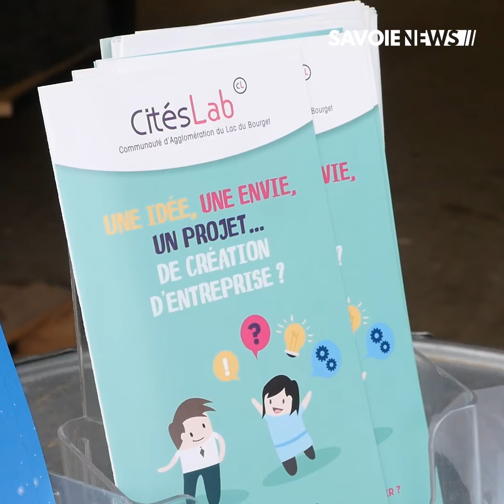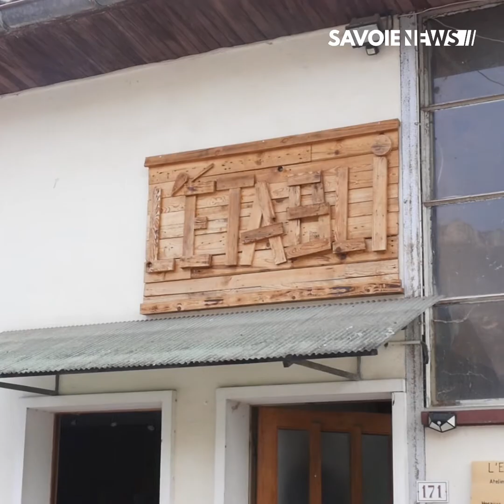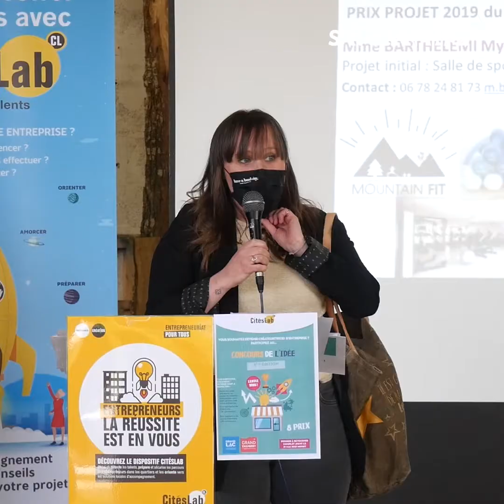Sonnaz : 3 ème édition du Concours de l’idée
ENTREPRENARIAT - 3 ème édition du Concours de l’idée 💡

Ce concours, lancé vendredi 9 avril, a pour but de faire émerger des idées et des projets de création d’entreprise pour des personnes résidant sur l’une des communes des agglomérations de Grand Chambéry ou de Grand Lac. Ce concours concerne tous les secteurs d’activités : commerce, artisanat, numérique, agriculture… Il faut déposer sa candidature en ligne avant le 31 mai Les résultats seront annoncés le 02 juillet 2021.